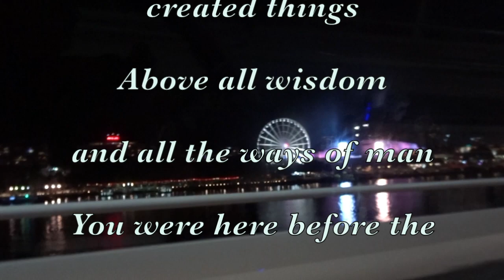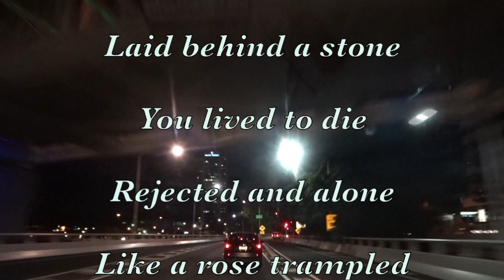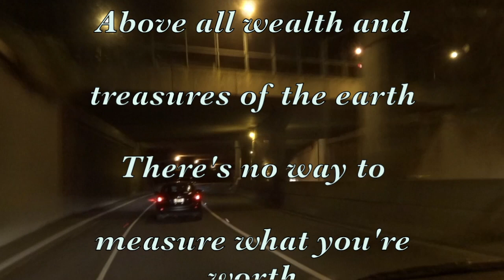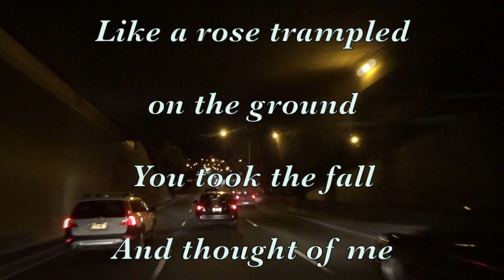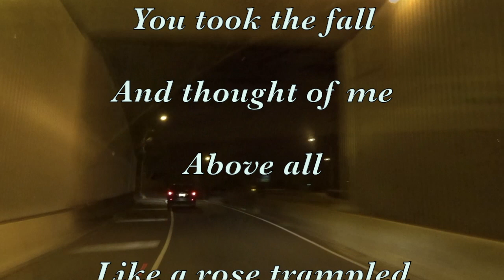Above All - Ted Evans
Beautiful lyrics written by Michael W Smith and sung by Ps Ted Evans at a city wide Praise & Worship event in the city of Toowoomba in the Darling Downs of Western Queensland, Australia.
In  November 2003 a gathering of the city’s believers united in the offering of reflective and devotional worship that was captured live in a local history making event by Integrity Music.
The Australian release of the Album “LIFT YOU UP” 2004 coincided with the City of Toowoomba’s 100 birthday celebration.